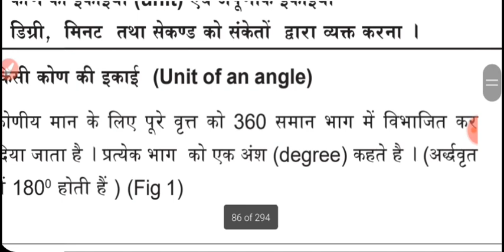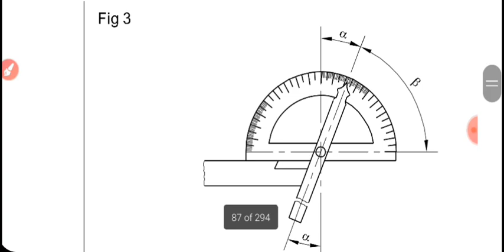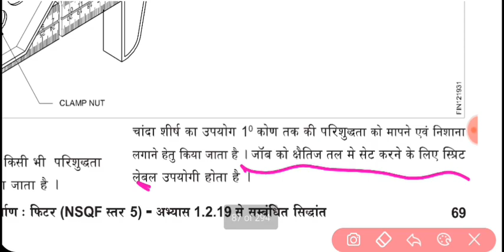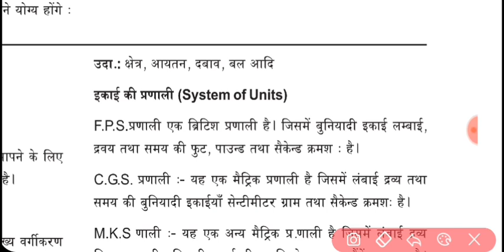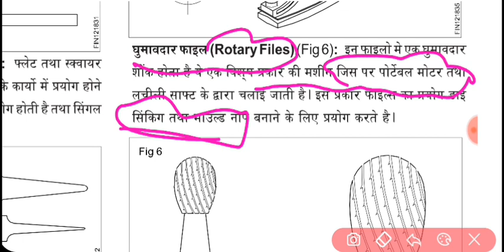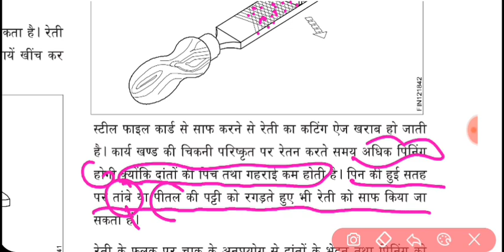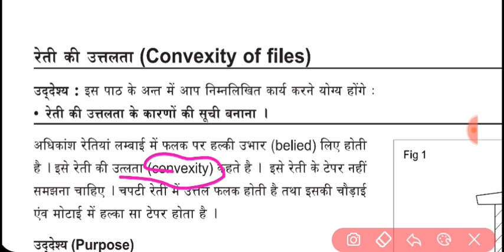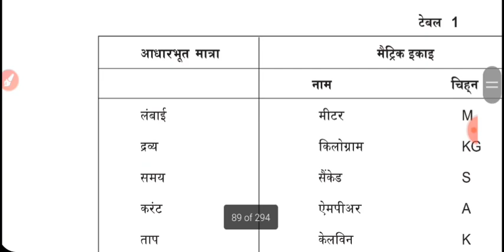Class -14 || Measurement of angles | DRDO Fitter Trade Class | DRDO Fitter Classes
Free Fitter Mock Test Group

1- (28) Live Test PDF
2- 4000+ MCQ PDF
3- 2k Special MCQ PDF
4- 5 Years ISRO + 5 Years DMRC Exam Paper

drdo fitter trade class
drdo fitter classes
drdo live class
drdo syllabus 2022
drdo ceptam 10 recruitment 2022 form kaise bhare
drdo ceptam 10 syllabus for iti
drdo ceptam 10 recruitment 2022 tamil drdo ceptam 10 online form 2022 for 1901 post
drdo ceptam 10 recruitment 2022 kya hai

✓ ITI Vacancies
✓ Freshers vacancy
✓ Technical vacancies